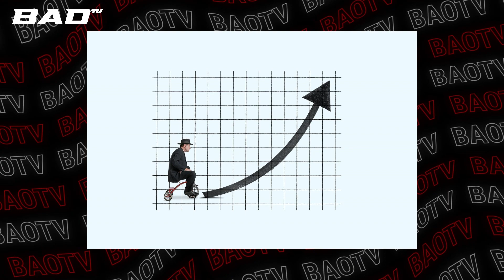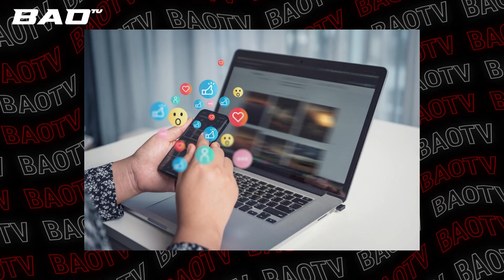Doanh thu nhà thuốc tăng chóng mặt chỉ cần làm đủ 5 bước này | Trần Võ Bảo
Nếu bạn muốn tăng doanh thu của nhà thuốc một cách nhanh chóng, hãy áp dụng 5 bước đơn giản này mà Trần Võ Bảo đã chia sẻ. Các bước này bao gồm cách quản lý kho, quảng cáo sản phẩm và những chiến lược khác giúp tăng doanh thu đáng kể cho những ai đang kinh doanh trong lĩnh vực này. Đừng bỏ lỡ cơ hội tăng doanh thu nhà thuốc này nhé!